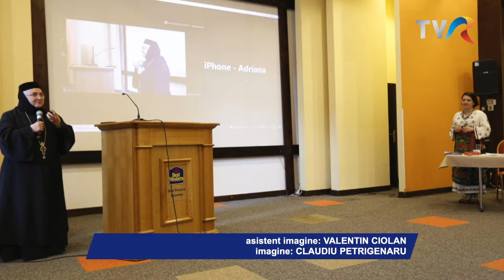CARAVANA MEDICALĂ ÎN ARHIEPISCOPIA SUCEVEI ȘI RĂDĂUȚILOR - REPORTAJ - TVR 1 - 21 apr. 2024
Jurnalist: RADU GĂINĂ